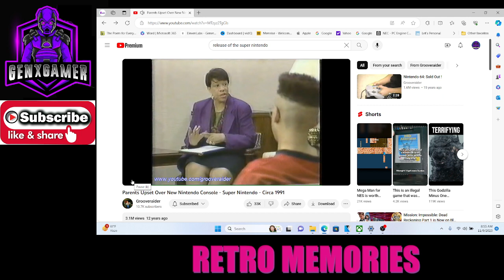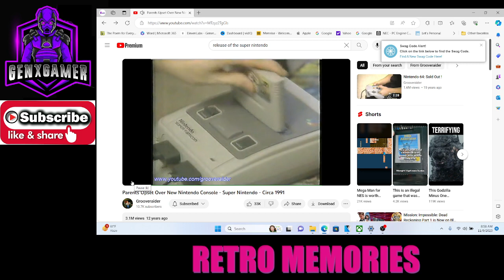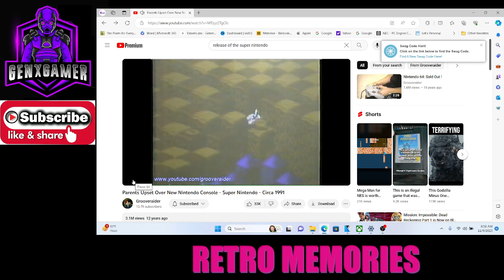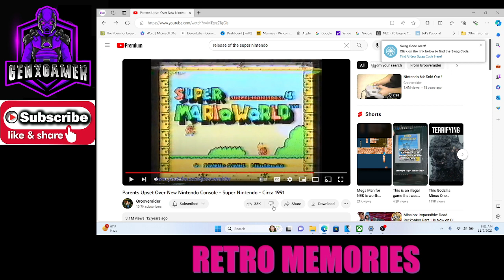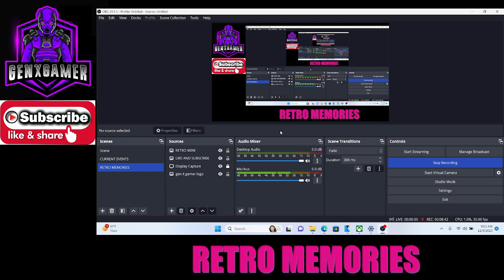SUPER NINTENDO SENT KIDS TO THERAPY